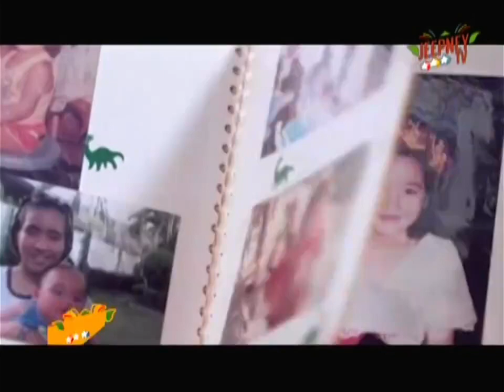Jeepney TV: This Month on Pasada Pelikula! (TBB Version)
October 2023 on PASADA PELIKULA:

October 7 - BORN TO LOVE YOU
October 14 - CRAZY BEAUTIFUL YOU
October 21 - SEVEN SUNDAYS
October 28 - EVERYTHING ABOUT HER